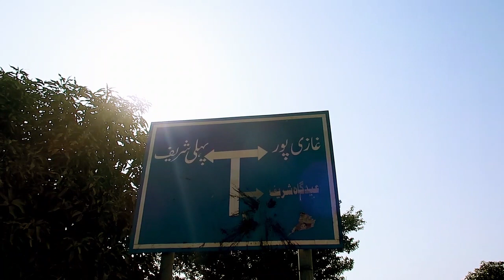GHAZIPUR ( غازی پور ) | SARAIKI VLOG سرایکی ولاگ